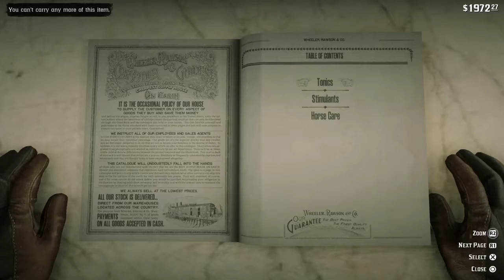Red Dead Redemption2 P26 Love, hate, and the law!